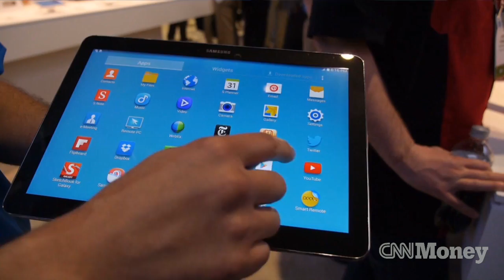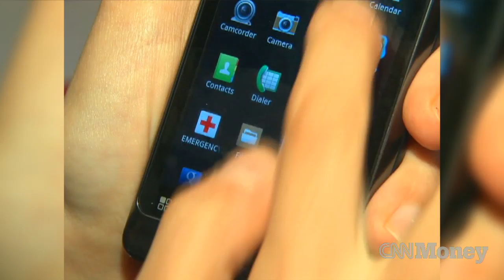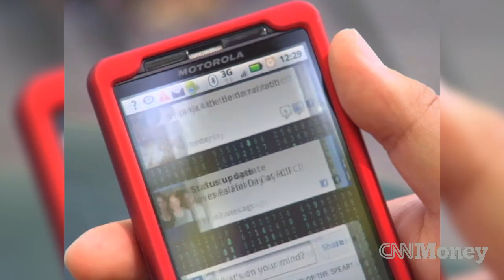U.K. chip designer on record-setting run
ARM Holdings CEO Simon Segars explains how his technology company will continue to grow even as a key market -- smartphones -- matures and stabilizes.